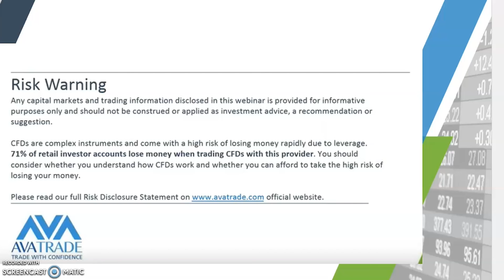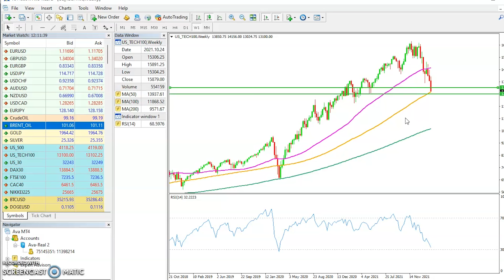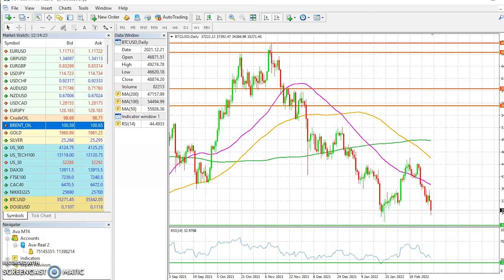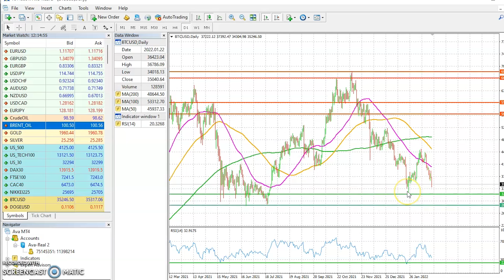Russia Attacks Ukraine, What Now? | Technical Analysis by AvaTrade.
In this video, we look at reasons behind the current sell-off and what are the opportunities for traders .